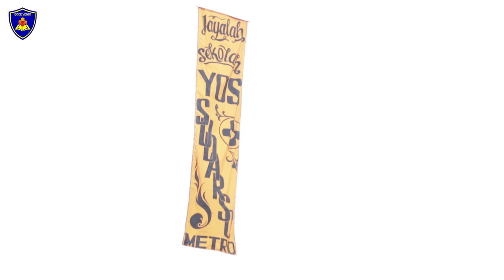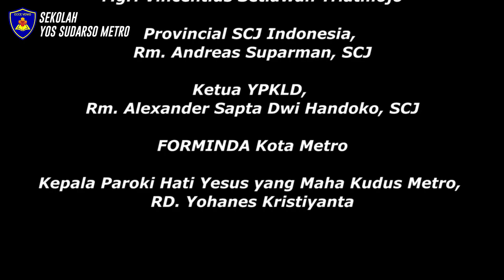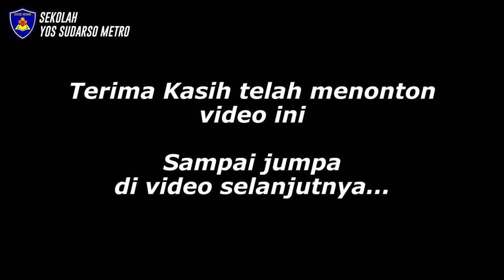After Movie | Peresmian Gedung Sekolah Yos Sudarso Metro